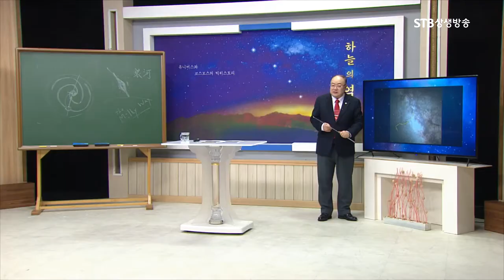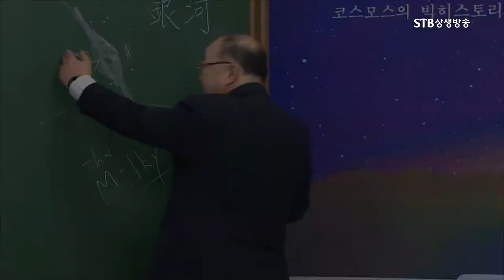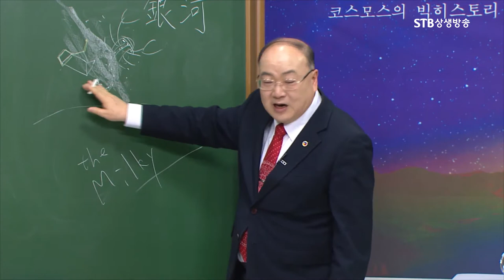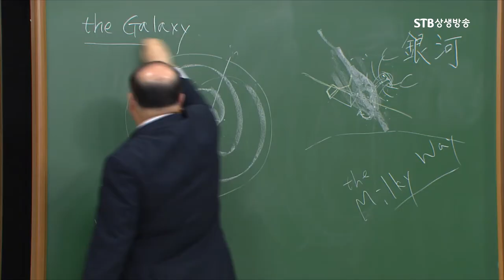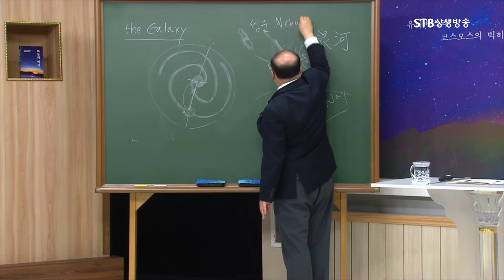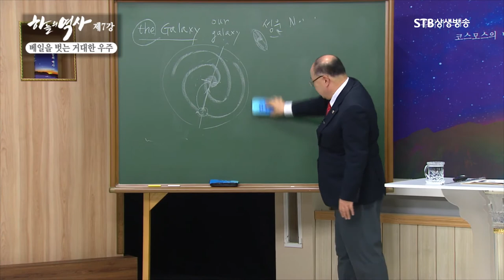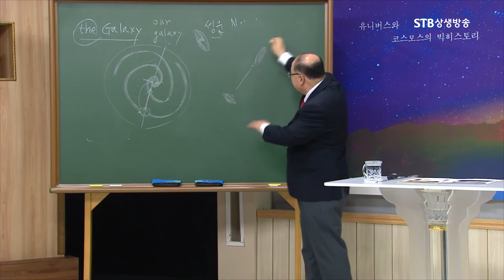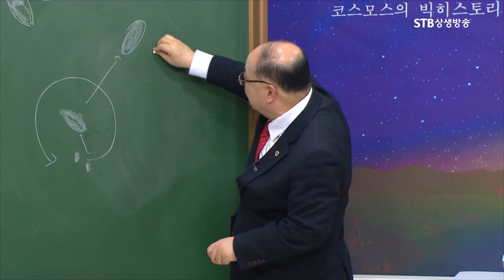북쪽 하늘에 북두칠성 남쪽 하늘에 남두육성ㅣ우리은하 근처에는 어떤 은하가 있을까 안드로메다 은하